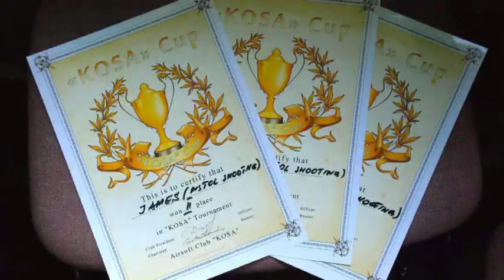China vs. Russia